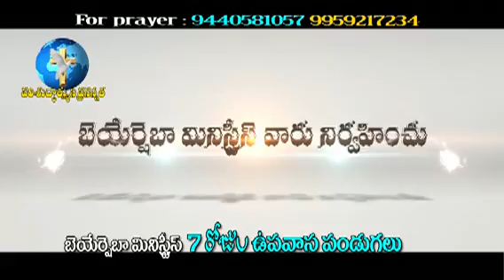Bro A R Paul son garu || massage Beyershebha upavasa Pandugalu 2016